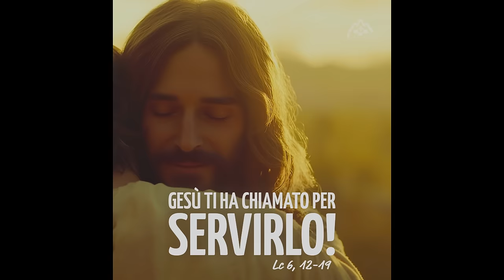Commento al Vangelo del giorno - GESÙ TI HA CHIAMATO PER SERVIRLO! - Lc 6, 12-19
Il Vangelo di oggi, lunedì 28 ottobre 2024, ci racconta un momento significativo del ministero di Gesù: la scelta dei dodici apostoli. Dopo aver trascorso l’intera notte in preghiera sul monte, Gesù chiama a sé i discepoli e sceglie dodici di loro, conferendo a ciascuno il ruolo di apostolo. Successivamente, Gesù scende dal monte e raduna la folla, guarendo molti malati e liberando chi soffre.

Lo slogan “GESÙ TI HA CHIAMATO PER SERVIRLO!” si ispira a Luca 6, 12-19. Come gli apostoli, siamo chiamati anche noi a rispondere alla sua chiamata con fede e a servirlo, portando amore e guarigione al mondo.
🔴 SEGUICI SUI SOCIAL‼️
🔵 Official WEBSITE - Pagina Officiale di Koinonia Biella